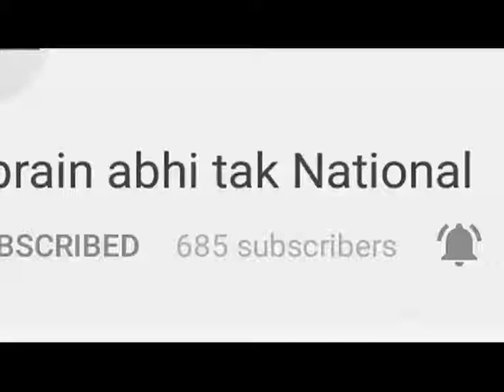देश की पहली अंतर्राष्ट्रीय हॉकी अंपायर लौटी स्वदेश || Khabrain Abhi Tak Live